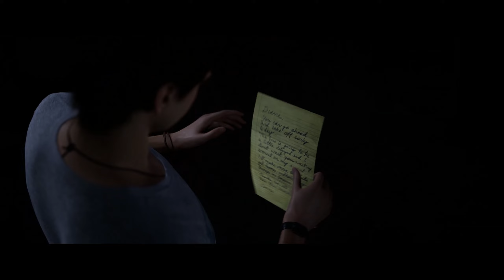The Quarry || Movie || Everyone Survives - Chapter 5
This is a version of the game on movie mode. Everyone survives. I'm not sure if it was my computer or the game but some of the dialogue is out of sync, apologies!